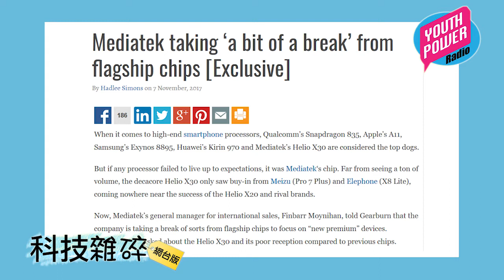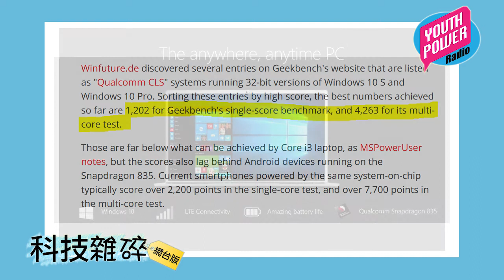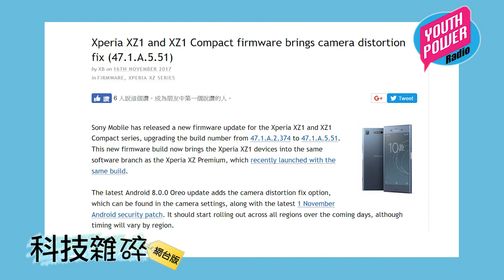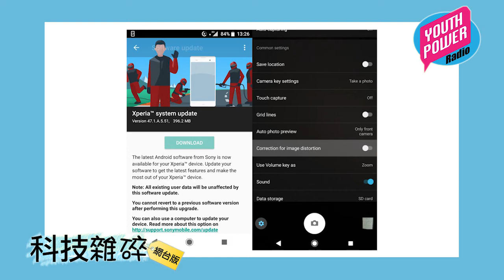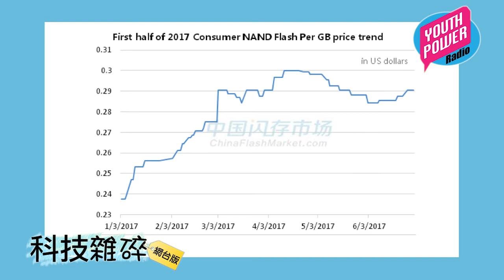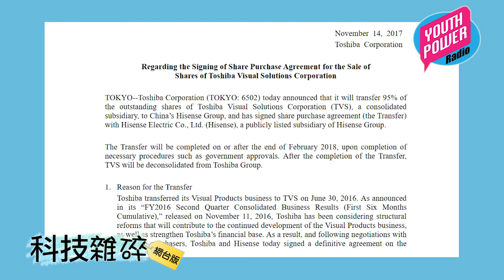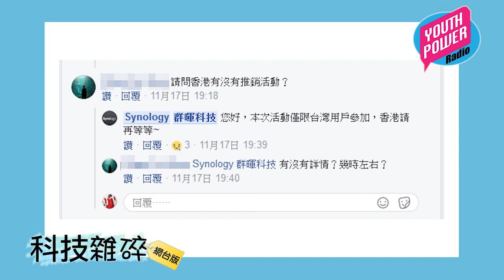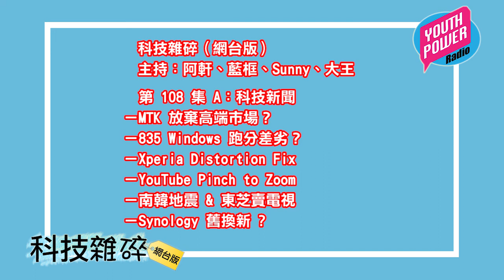科技雜碎 (20171127) 第 108 集 A：科技新聞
第 108 集 A：科技新聞
－MTK 放棄高端市場？
－835 Windows 跑分差劣？
－Xperia Distortion Fix
－YouTube Pinch to Zoom
－南韓地震 & 東芝賣電視
－Synology 舊換新 ?

主持：阿軒、藍框、Sunny、大王